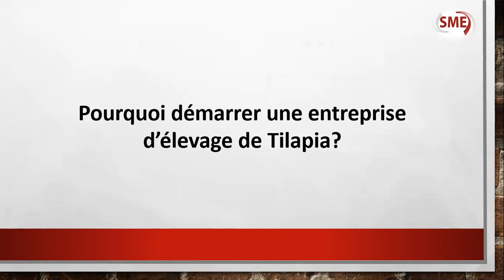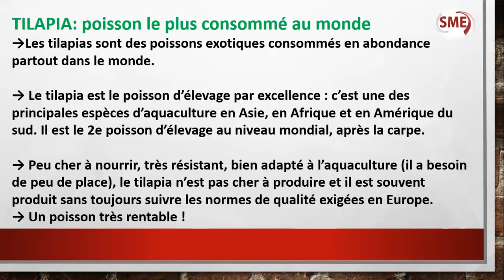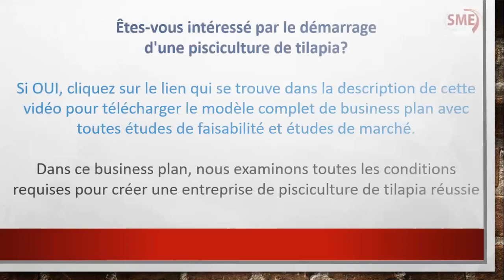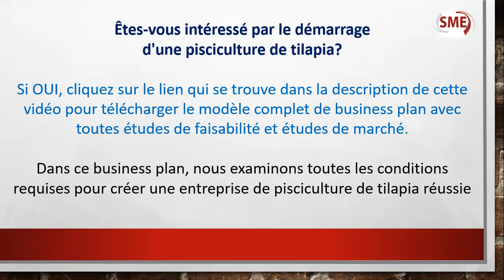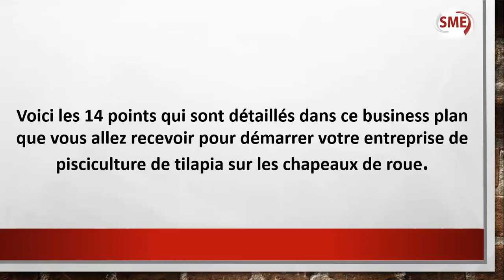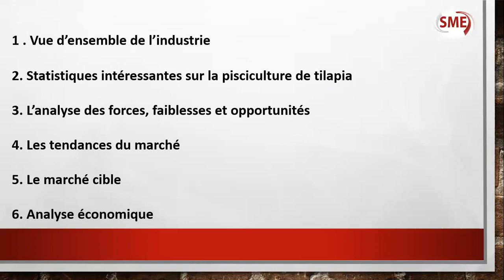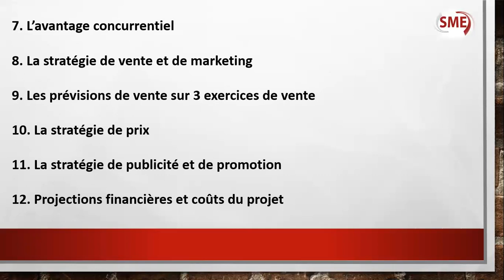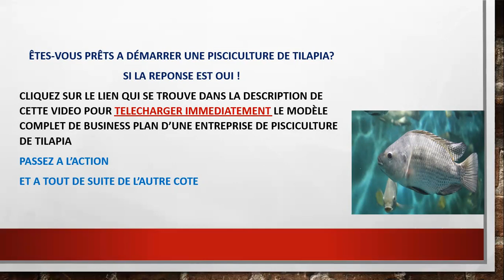BUSINESS PLAN pour la Pisciculture de Tilapia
pour télécharger votre business plan de tilapia